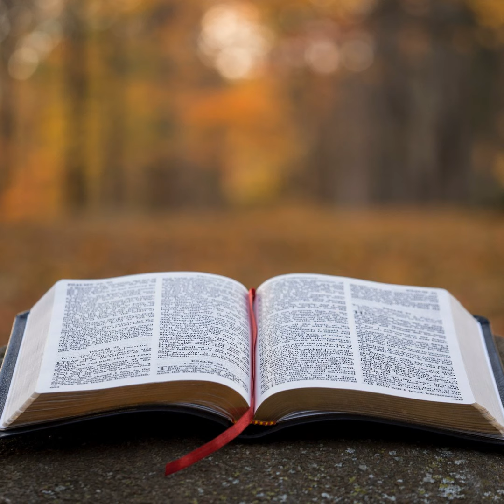1 Samuel Episode 6